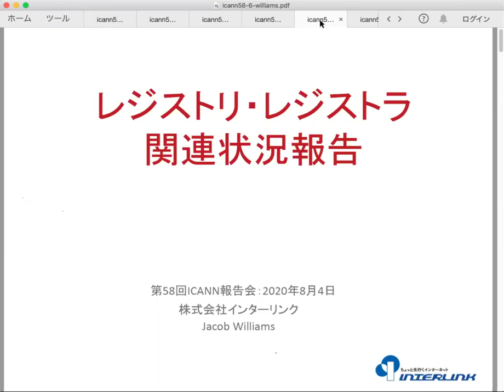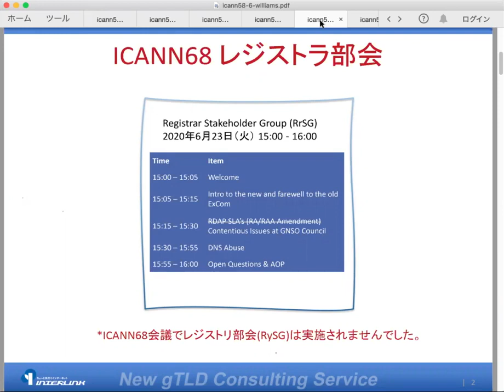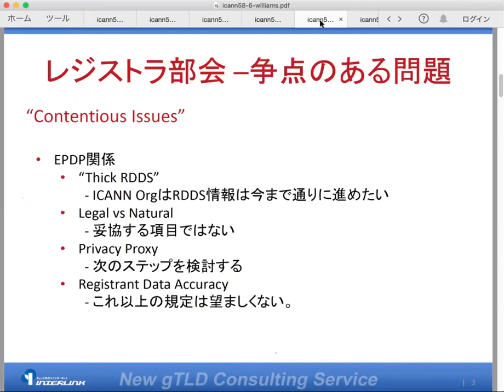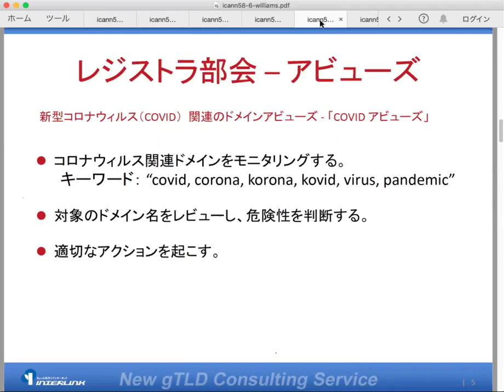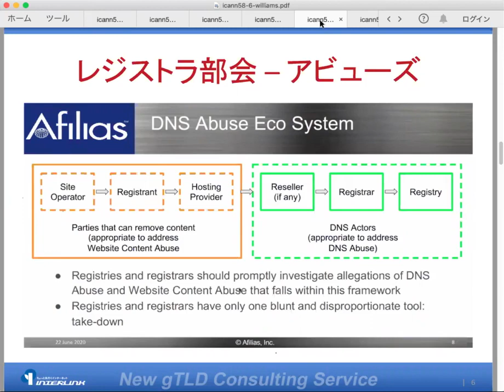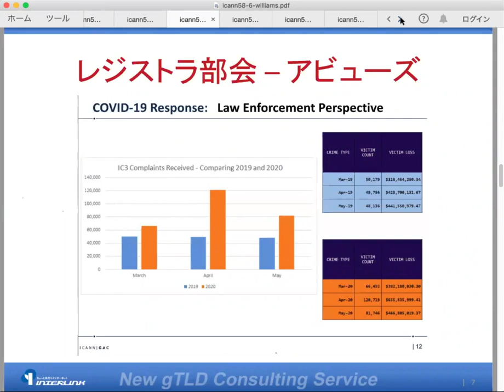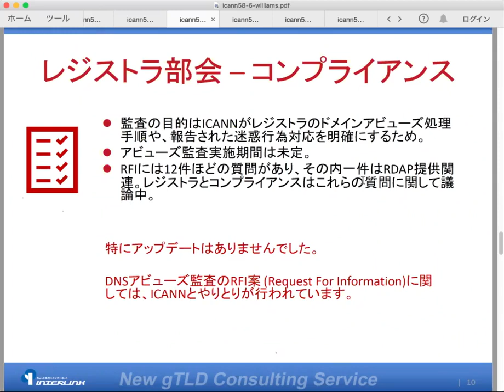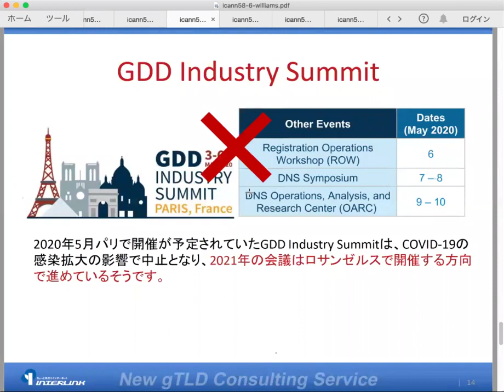6. レジストリ・レジストラ部会報告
第58回ICANN報告会
発表者：ジェイコブ・ウィリアムズ（株式会社インターリンク）